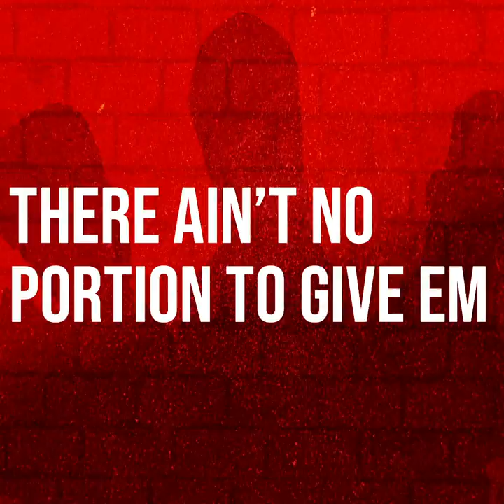Aaron Cohen - Yeezy 350 Remix ft. Chris Webby and Jarren Benton by DJ J Hart (Official Lyric Video)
Official Lyric Video for "Yeezy 350 Remix" by Aaron Cohen, Chris Webby and Jarren Benton by DJ J Hart

(Chris Webby - Verse)
Ok full disclosure, I don’t even own a pair of no Yeezys
But for my dudes Aaron and Jarren I’ll there when you when you need me
To cook the feature up, send me the beat and I’ll freakin beat it up
Poison dart frog with it doggie I got the lethal touch
They ain’t reachin us, that rogue vandal
Pulling up on Animal Planet, the whole channel
Better run and duck like I’m Elmer Fudd in an old flannel
With the feng shui  every hump day, I’m Joe Camel
Flipping like a lucky bogie, yo they f*ckin know me
Yea I’m rolling a j (AJ), I don’t mean the son of Tony
What I mean is all this weed is now distortin my vision
I’ll fill my fork with your dinner, there ain’t no portion to give em
All you hungry hungry hippo - critical, bitches been so
Mad at my success that y’all cryin into your pillows
They see that smoke billow from the highly tinted windows
I’m Shark status to all of these minnows, Webby

(Chorus - Jarren Benton)
My n*ggas sipping cheap whiskey
Know I keep the piece with me
Getting top, while I'm still rocking my Yeezy 350s
ugghh, rocking my Yeezy 350s
rocking my...
rocking my Yeezy 350s
rocking my...

(Aaron Cohen - Verse)
Serving everybody, I don't need a menu
Gotta get this money, so I hustle like the rent due
Jarren, how'd you even get that gun up in the venue
Lying through your teeth like you ain't f*cking bitches raw
But f*ck these bitches, I need riches, I got itchy palms
That's why I go ape sh*t like It G Ma
Tell Kato bro, come get your ma
I don't pay for pussy that's not my M.O.
You think you big balling now, like you Lorenzo
Learn your role before we trade your ass to the N.O.
I'm pelican fly, I might roll through NY in an elegant ride
Drive slow like there's a felon inside
Kevin Gates man, I never get tired
I'm forever inspired, after the show hit the Waffle House
Hit on the methhead waitress like I ain't got a spouse
She ain't got teeth, but she got a mouth
You want this money dog, get your ass up off the couch

(Chorus - Jarren Benton)
rocking my...
rocking my...

(Jarren Benton - Verse)
Ugghh, f*ck asking questions Aaron, blast the weapon
I like my bitches organic with no ass injections
In all camo like rambo, when Benton start to snapping
the flow will ghost them like Thanos
Reload the A.R clip, I came to f*ck up the game just like J.R. Smith
Supreme box logo, aye momma used to whip the box Volvo
Now I throw her ten stacks just shop in SoHo
Karate kicking down doors n*gga watch ya dojo
Your baby mama look like Yaphet Kotto
Bitches in awe, let the semi send em' the kiss of death n*gga, like mwah
I sit in the spa, get high while I listen to Nas
The Mink Coat Killa, the god, Benton I'm odd
The bully in this bitch what's happening
East Side n*gga, I bare arms like Paddington
I never go bare without the raincoat, brass knuckle Benton the bully I am insane ho

(Chorus - Jarren Benton)
rocking my...
rocking my...